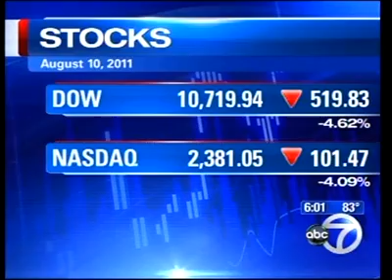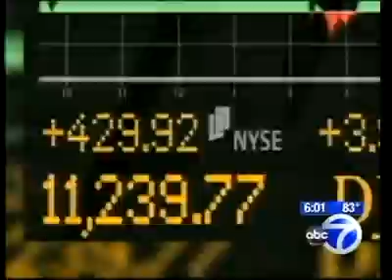Richard Bregman talks about the stock market fluctuations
Richard Bregman discusses Wall Street's reactions to changing economic conditions on Eyewitness News.